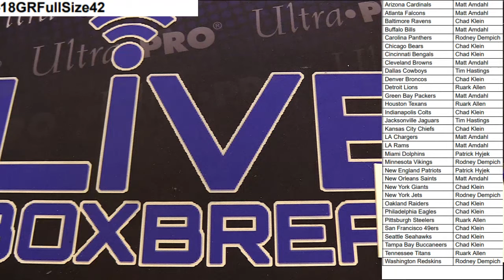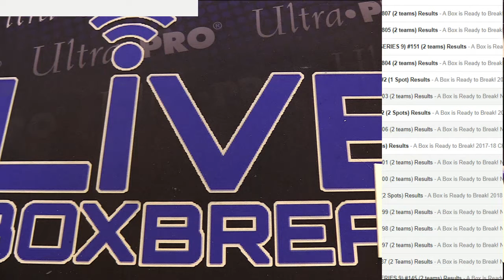Helmet 41 and 42 LBB